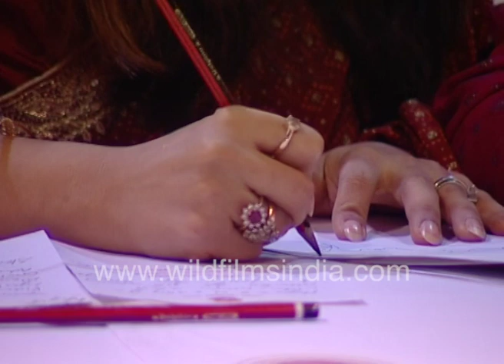Divya Dutta, Ayesha Jhulka, Anant Mahadevan during Mujhe Rang De press conference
The cast and production team of the play 'Mujhe Rang De' at a press conference. In the promotional event, the actors can be seen taking photographs and answering media questions. The crew and actors talk about the inception of the play and their experiences.

Lead actors Anant Mahadevan, Divya Dutta,  Ayesha Jhulka are present at the event.